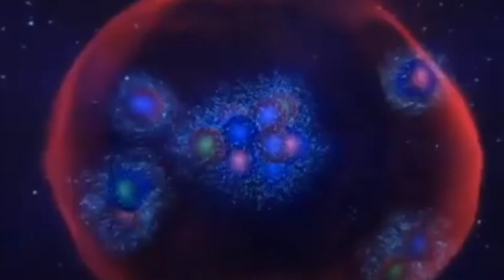Yapay Bir Gezegen Var Edilebilir mi?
İnsanlık uzayda kullanacağı devasa yapılar inşa edebilir mi? Örneğin bir Death Star veya yapay bir gezegen inşa etmenin önündeki temel mühendislik ve tasarım problemleri neler olabilir? Uzaydaki dev yapılar bilimkurguda sıkça yer alır. Star Wars serisindeki iki Death Star, Iain M. Banks’in 2008 romanındaki Shellworlds; Douglas Adams’ın Otostopçunun Galaksi Rehberi‘ndeki özel yapım lüks dünyalar… İnsanlık dünya dışı bir habitatta yaşayacaksa bile evrimleştiğimiz ve uyum sağladığımız Dünya şartlarına yine de sahip olmalı: Uygun bir sıcaklık aralığı, nefes alabildiği hava, doğru kütle çekimi, gündüz-gece döngüleri ve çok daha fazlası.

spacex uzay aracı,
spacex,
uzay mühendisliği sıralama,
bir uzay efsanesi,
odtü havacılık ve uzay mühendisliği,
weltraum wagner,
schultüte weltraum,
sterne und weltraum,
erste frau im weltraum,
tiptoi weltraum,
space x launch time,
space force why is wife in jail,
space force wife prison,
lisa kudrow space force,
space force why is wife in prison,

yapay dünya filmi,
yapay dünyada yaşayan adam filmi,
dünyanın ilk yapay zeka sunucusu,
dünyanın en iyi yapay zekası,
dünyayı yapay zeka yönetseydi,
dünya edebiyatı yapay destanlar,
yapay zekanın dünyayı ele geçirmesi,
yapay zeka dünyayı ele geçiriyor,
yapay zeka dünyayı ele geçirebilir mi,
yapay zeka dünyayı böyle ele geçirebilir,
bilim kurgu,
bilim 101,
bilim kurulu,
bilim kurgu film,
bilim gözlem yapmakla başlar,
bilim köşesi,
bilimin ev hali,
bilim felsefesi,
bilim kurgu filmleri türkçe dublaj,
bilim adamları,
bilim akademisi,
bilim adamı,
bilim anahtarı yayınları deneme çözümleri tyt,
bilim anahtarı tyt 2,
bilim adam,
bilim anahtarı yayınları deneme çözümleri lgs,
bilim anahtarı yayınları deneme çözümleri tyt 2,
bilim bilim,
uzaylı,
uzay filmleri,
uzay oyunları,
uzaylı zekiye,
uzay şarkısı,
uzay 360,
uzay heparı,
uzay istasyonu,
uzay mekiği,
uzay yolcuları,
uzay aracı,
uzay astronot,
uzay araçları,
uzay animasyon,
uzay aracı çizimi,
uzay araştırmaları,
uzay adam,
uzay atlayışı,
a uzay istasyonu,
a yeşil uzaylı,